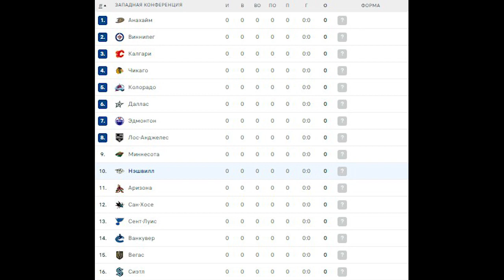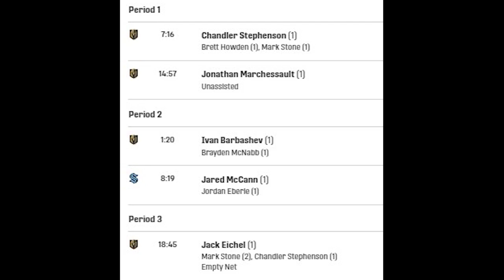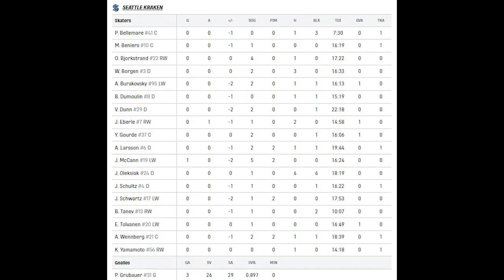Сиэтл Кракен - Вегас Голден Найтс | 11.10.2023 | Регулярный чемпионат | Обзор матча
Seattle Kraken vs Vegas Golden Knights | 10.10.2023 | Game Highlights | NHL 2024 | Обзор матча